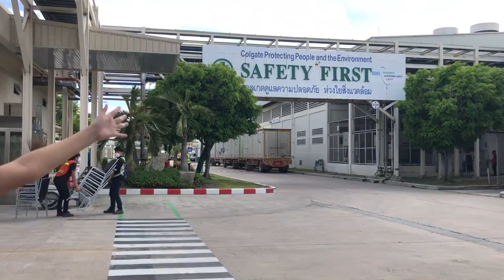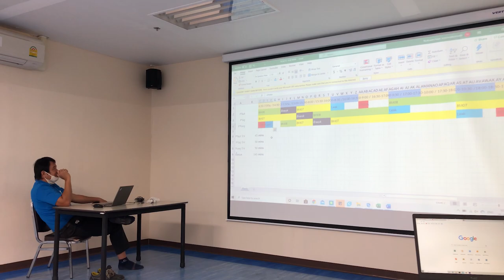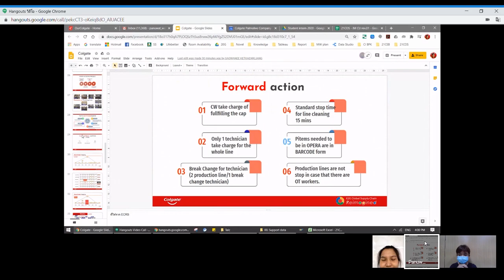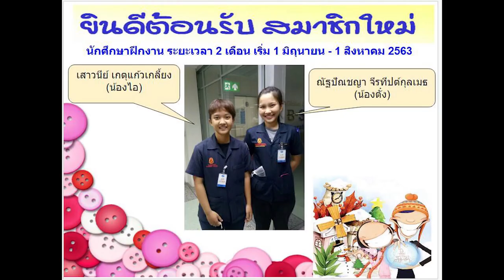A day in the life as Colgate-Palmolive intern